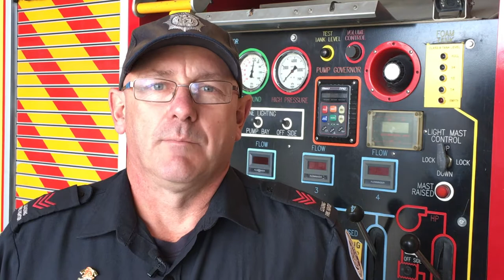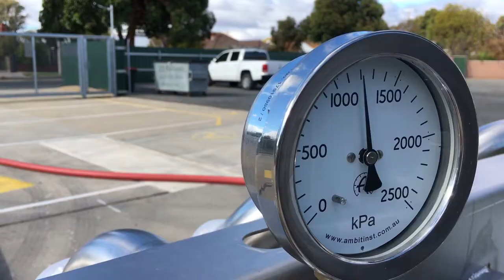Firefighter hose testing innovation reduces risk of injury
Leading Firefighter Robert Mace, winner of the Innovation (Individual) Spirt of CFA Award 2018, tells us about the hose testing machine he developed after a firefighter was seriously injured.